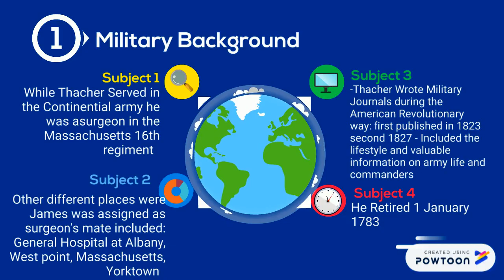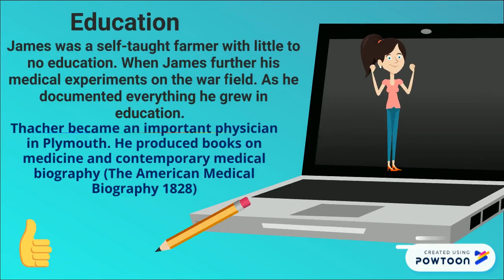Stephanie Garcia Show Off